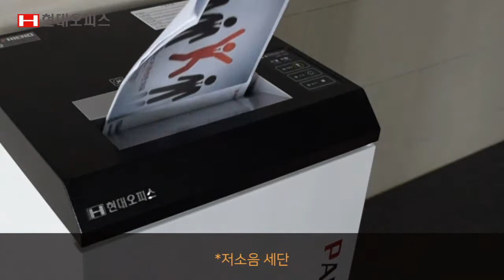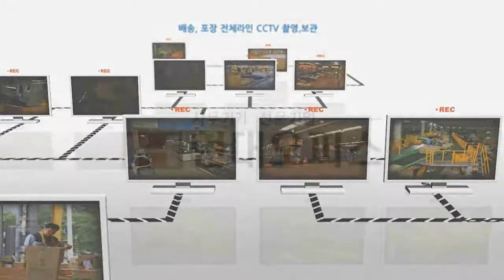페이퍼프랜드 by현대오피스 국산문서세단기 PK-2500